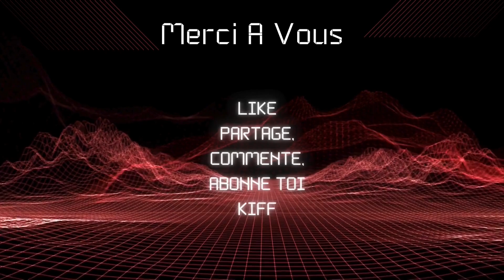Manor Lords Début d'aventure